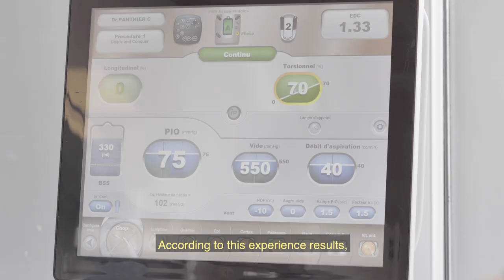SurgiCube® by CEO Mr. Julien Gottsmann - Adolphe de Rothschild Foundation, Paris